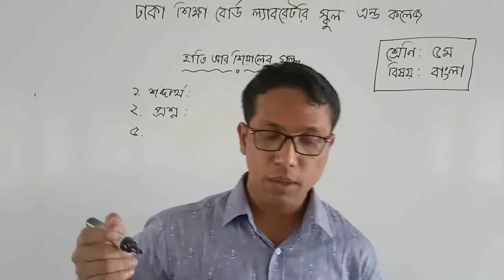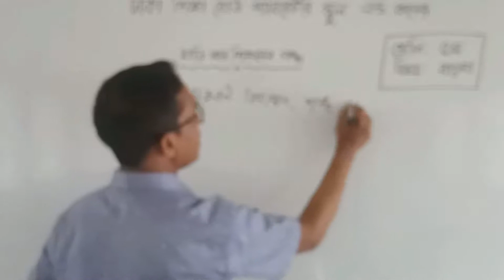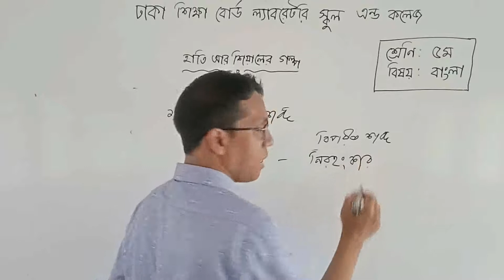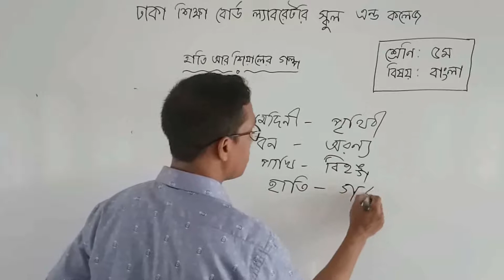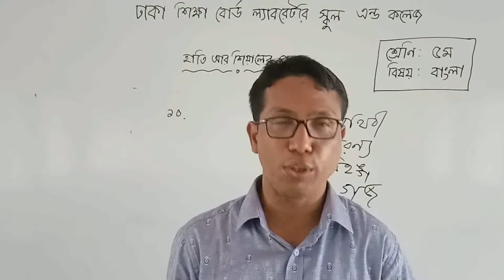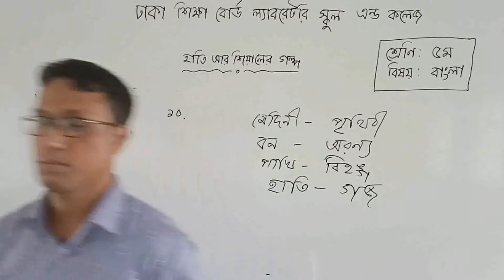৫ম, বাংলা, হাতি আর শিয়ালের গল্প